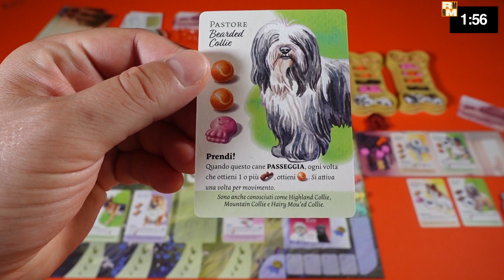Dog Park - Recensioni Minute [539]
2) Ti piacciono le mie magliette? Su Pampling usa il codice RECEMINUTE (calze gratis!)
3) Ti va di offrirmi un caffè e sbloccare contenuti extra?